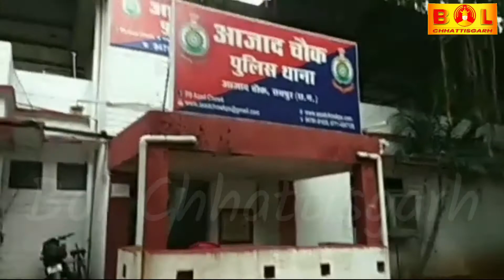रायपुर में आजाद चौक रामकुंड में हुआ मारपीट, थाना में मामला दर्ज!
इस सेगमेंट में आपको बोल छत्तीसगढ़ दिखाता है दिन की बड़ी खबरें, जिसमें हम सभी महत्वपूर्ण खबरों को शामिल करते है।

About Channel :

बोल छत्तीसगढ़ प्रदेश का सबसे भरोसेमंद हिंदी न्यूज़ चैनल है । जो 24 घंटे लगातार राजधानी रायपुर और छत्तीसगढ़ प्रदेश से जुड़ी हर ब्रेकिंग न्यूज़, नवीनतम समाचार, मनोरंजन और खेल से  जुड़ी खबरे आपके लिए लेकर आता है।